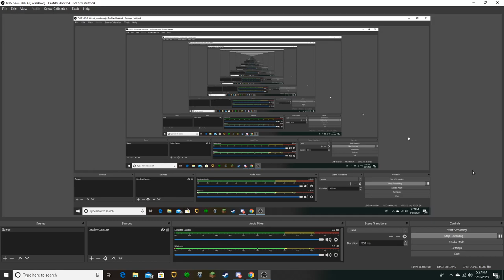More vids soon oof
Ugh... Another Explanation.

So Yeah a lot has happened in the last few months and I've been busy, and you can watch the video so I don't waste time typing it here.

More Videos coming... I'm Workin' On It!